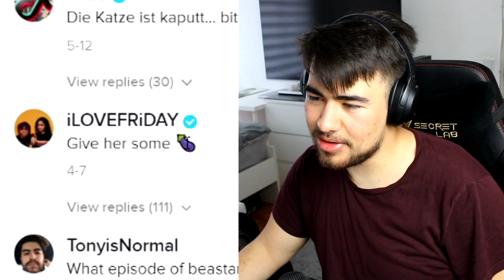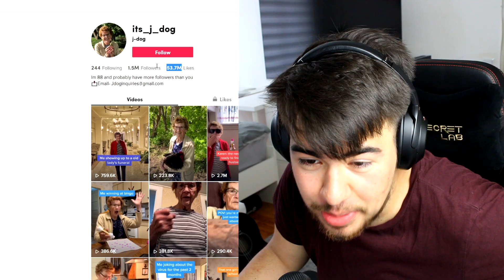I do NOT Sound like Arnold Schwarzenegger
People keep telling me I sound like Arnold Schwarzenegger and I am here to end these rumors.
Another installment of You Laugh You Lose aka Try not to laugh in which we fail to not laugh. But this time we got HUGE stakes. If you laugh, I will pew at you. And myself.